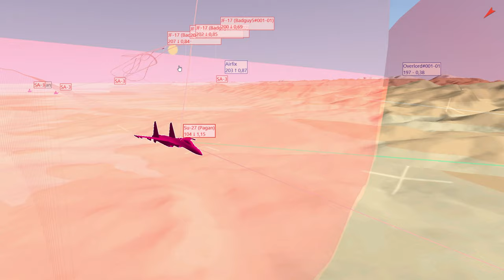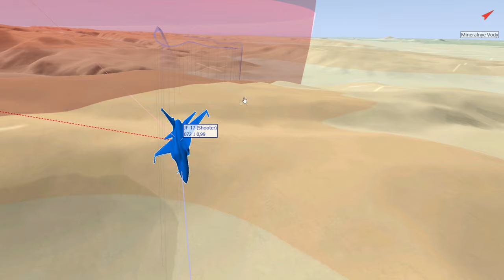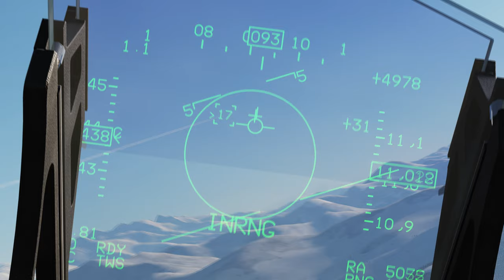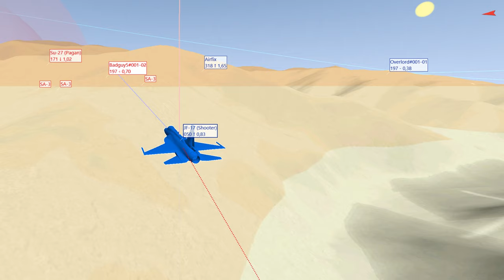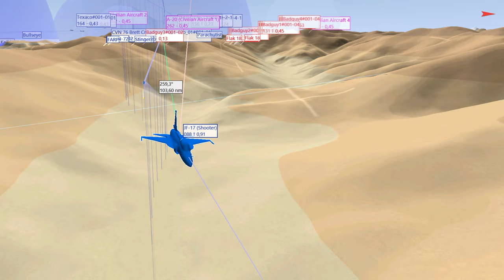DCS JF-17 Thunder: BVR Träning mot Pagan & Sponge